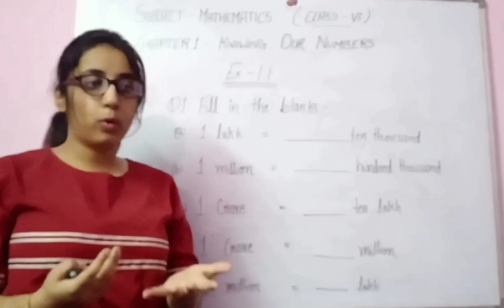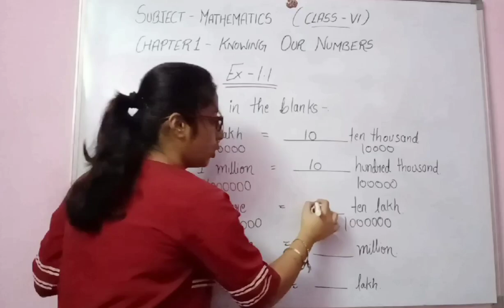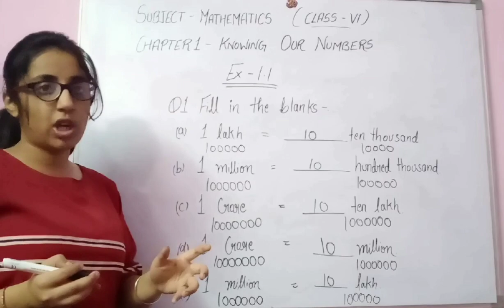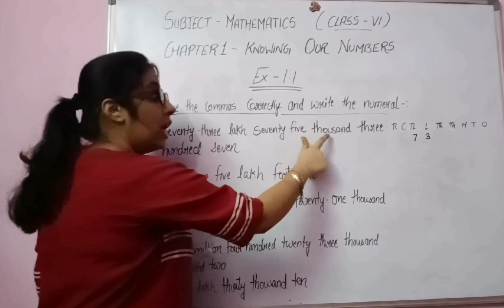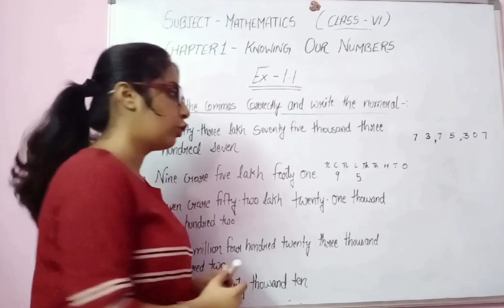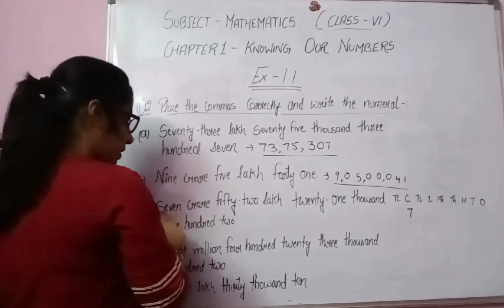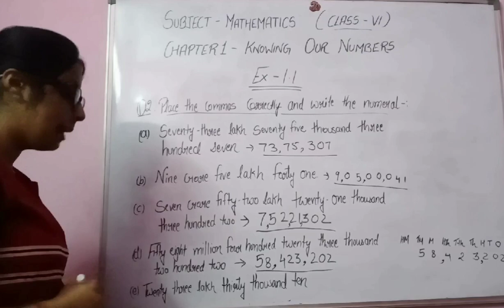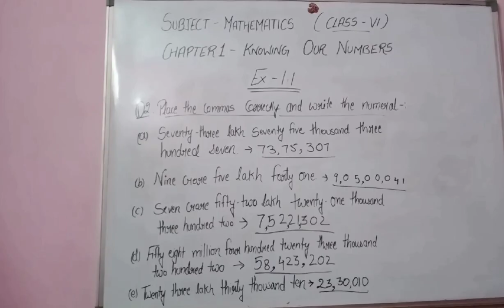Q1 and Q2 - Ex 1.1 - Knowing Our Numbers ( Part-2) CLASS - 6